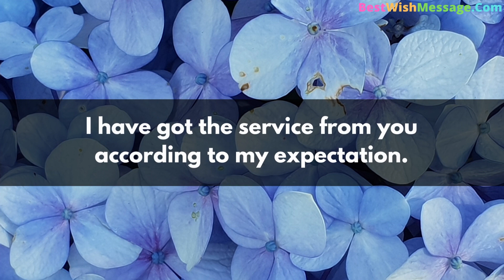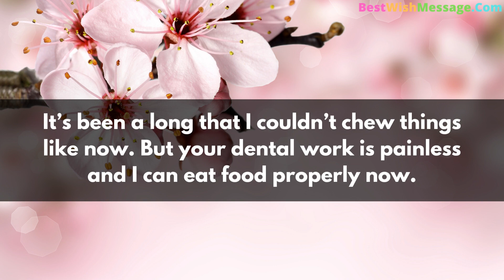Thank You Message for Dentist and Staff | Thank You Note